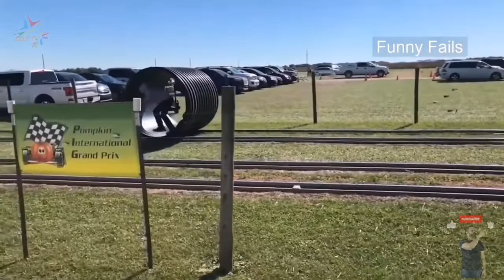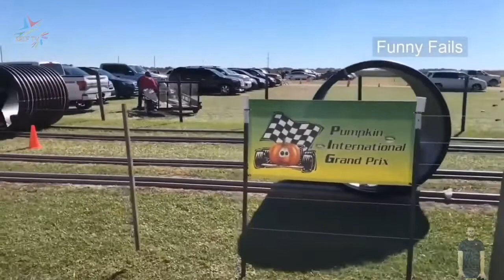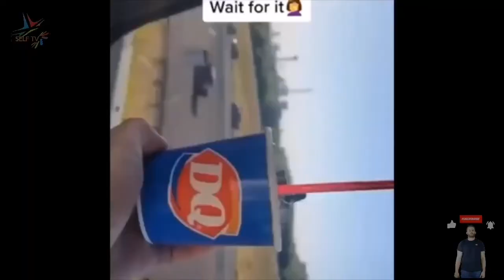Can you hold your laughter ?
کیا آپ اپنی ہنسی روک سکتے ہیں؟